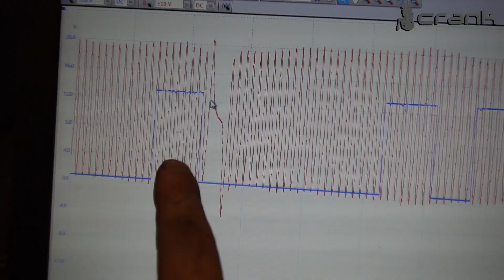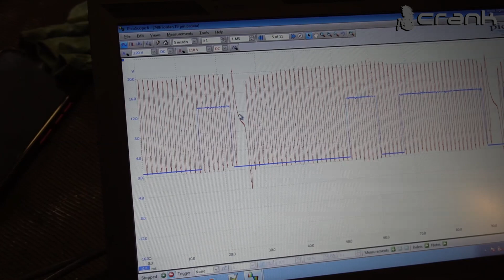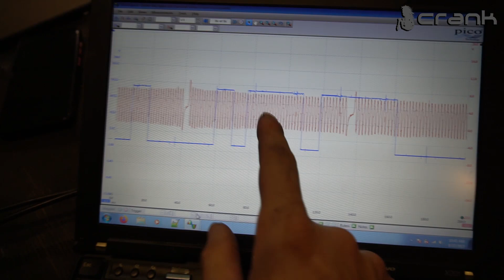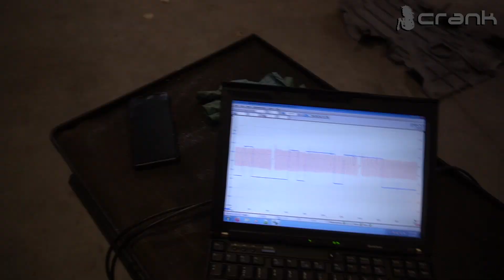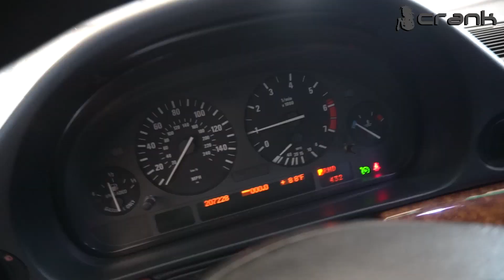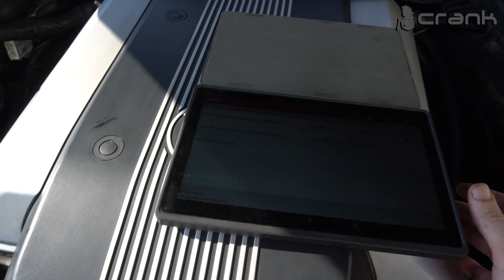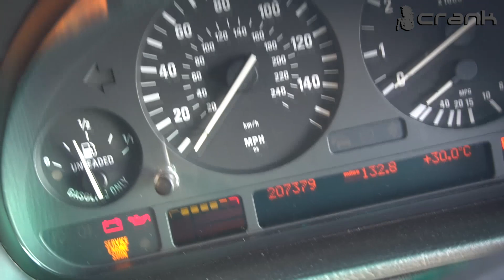BMW E38 M62 Camshaft Sensor Fault After Timing Chain Job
After timing chain replacement on this BMW E38 with M62 engine, the car started getting camshaft fault codes. The owner tried replacing the camshaft sensor with OEM one, but still no luck with fixing this error/fault codes.

P0340 - Camshaft Position Sensor
71 - Signal Camshaft Position Sensor Bank 1
72 - Signal Camshaft Position Sensor Bank 2

Car Spec:
BMW E38 740iL M62B44TU

CRANK